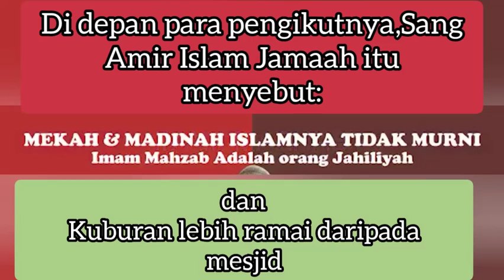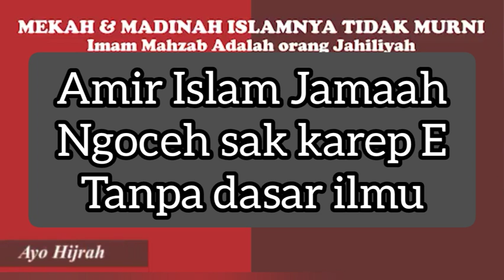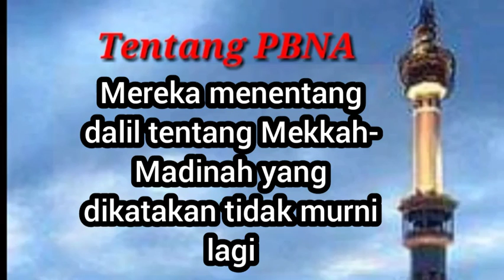MENONAKTIFKAN ULAMA ALUMNI HARAMAIN || MENGAKTIFKAN MT MONDOK KEMARIN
Kelompok Jokam dengan Imam besarnya, sungguh nyeleneh sundul langit. Ulama Alumni Haramain yang puluhan tahun berguru di Ma'had Al Haram, menuntut ilmu agama yang jelas kemurniannya dijamin oleh Allah, justru didepak dan dipecat oleh Amir Jokam.

Amir Jokam berdalih, keilmuan Islam yang ada di Haramain tidak murni lagi. Satu-satunya sumber ilmu Al Qur'an dan Hadist yang benar dan murni adalah Pondok Wali Barokah,Burengan,Kediri.

Maka dengan alasan itulah, kaum Jokam lebih percaya dengan ilmu mankul ala Jokam yang disampaikan para mubaligh Plentis anak kemarin sore, dibandingkan para ulama yang diakui kebenarannya, disahkan untuk mengajarkan ilmunya.